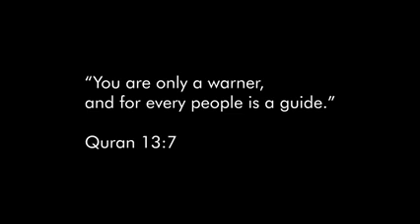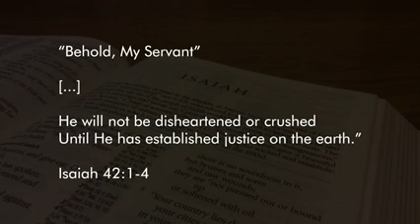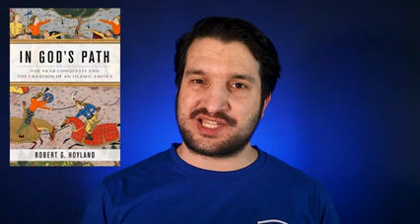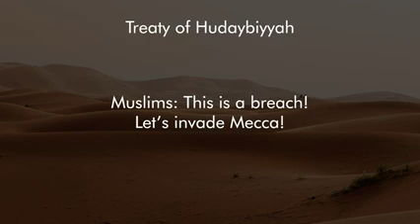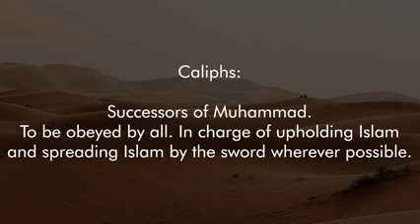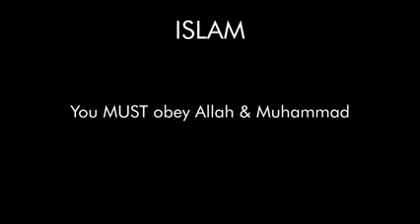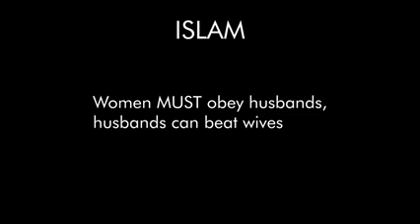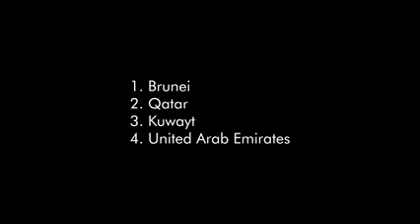Full Review Jordan Peterson & Mohammed Hijab on Islam and Peace